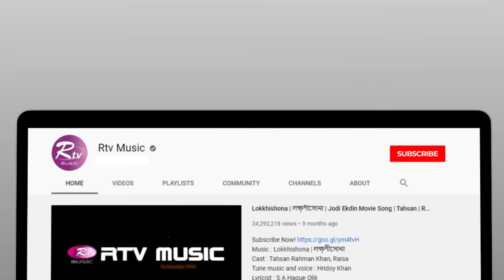Krisno Pokkho | কৃষ্ণ পক্ষ | Shouquat Ali Imon Feat. Jessy Mosharraf | Studio Banglar Gayen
Shouquat Ali Imon Feat. Jessy Mosharraf
Song: Krishno Pokkho
Lyric & Tune: Traditional
Keyboard: Noyon, Bass: Tuhin,
Guitar: Samu, Drums: Jim,
Percussion: Jeet, Mandolin: Anondo.

Assistant Director: Mahmudur Rahman Barshan,
Styling: Shewli
Cameraman: Zakir Hossain, Sunny, Jahangir, Omar, Alok, Tamim, Sifat
Crane: Siddiq
Camera Assistant: Faruk, Mosaraf, Rony, Dulal, Shirajul, Rohim
Lightman: Jamal Shikdar, Nayem, Sohel Ahmed
GFX: Hasib Khan
Edit & Color: Pinto Dey

Rtvonline.com/banglargayen